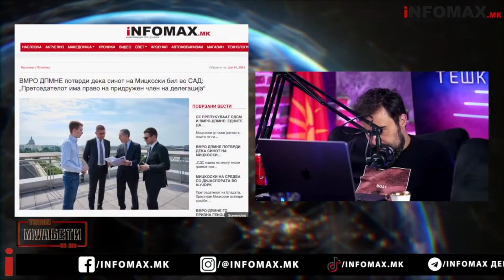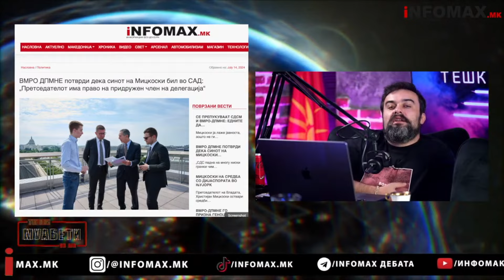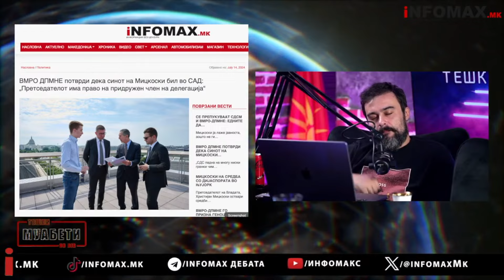Во Македонија нема критична политичка свест!